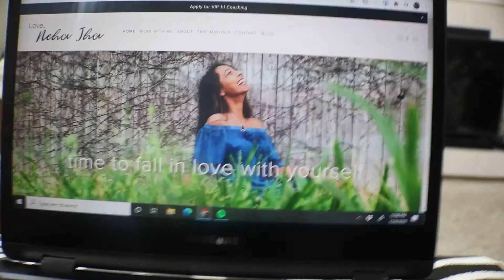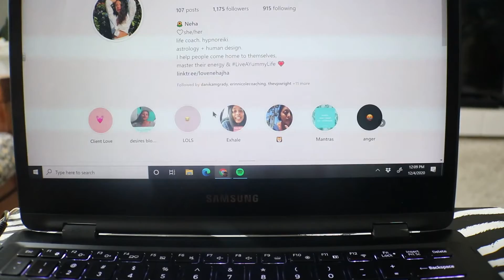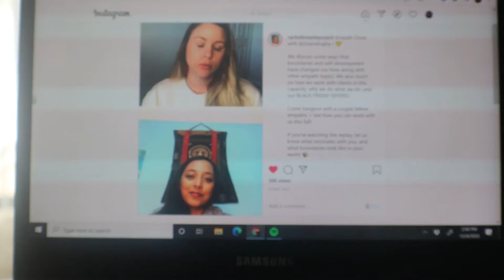Vlogmas Day 4 | Showing What I've Been Hiding & Cleaning It